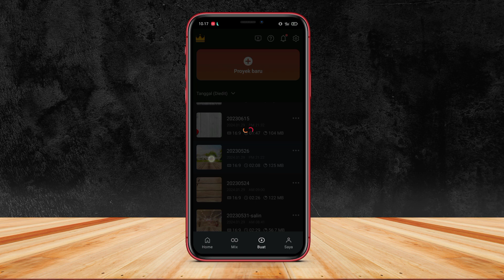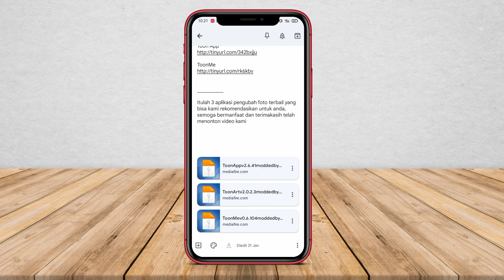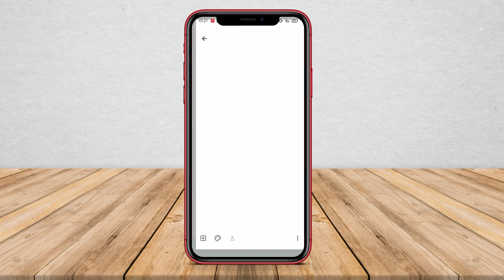3 Aplikasi Wajib Untuk Konten Kreator YouTube di Android Terbaik 2024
Aplikasi wajib untuk konten kreator YouTube di Android terbaik adalah aplikasi yang membantu dalam membuat, mengedit, mengoptimalkan, dan mengunggah video ke platform YouTube. Aplikasi ini memiliki fitur yang lengkap seperti editor video yang kuat, penciptaan miniatur, analisis kinerja kanal, dan pengelolaan komentar. Dengan menggunakan aplikasi ini, konten kreator dapat dengan mudah menghasilkan konten berkualitas tinggi dan mengelola kanal mereka dengan efisien.

itulah 3 aplikasi wajib untuk konten Kreator terbaik android.